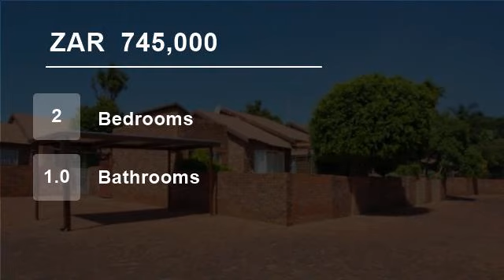2 Bedroom Townhouse For Sale in Weltevredenpark, Roodepoort, Gauteng, South Africa for ZAR 745,000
Low maintenance face brick townhouse complex with 24 hour security and access controlled entry. This unit, situated in the center of the complex, offers 2 beds and 1 bathroom. Lovely open plan kitchen and cosy lounge area opening onto the patio and private garden perfect for small pets. Upstairs is a loft area which can be us...